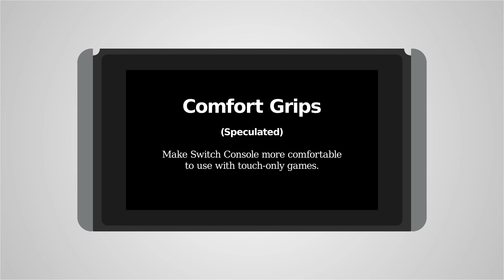Nintendo Switch: Confirmed and Speculated Attachments Demonstration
Shows some attachments for the Nintendo Switch that have already been confirmed and some that I'm just speculating about.